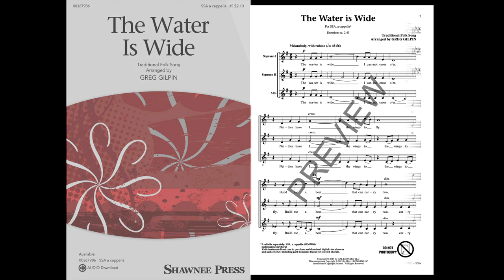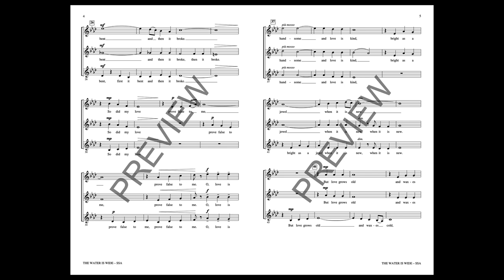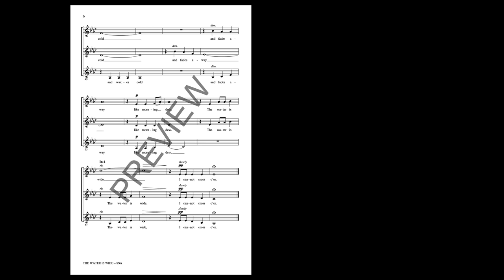The Water Is Wide (SSA Choir, a cappella) - Arranged by Greg Gilpin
This folk song, sometimes called “O Waly, Waly,” is one of the most popular and well-loved. The imagery of the lyric is captured in a cappella SSA writing with rich harmony and subtle echoing. A superb choice for women and treble choirs that creates opportunity for muscial interpretation and gorgeous vocal production.